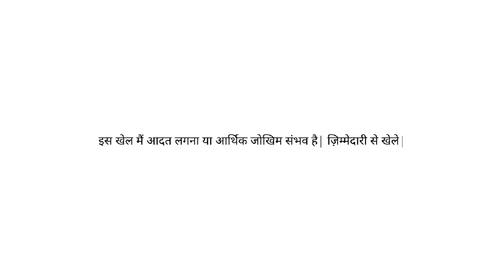ଏତେ ସୁନ୍ଦର୍ ଖାଇବା ଥରେ ଖାଇଲେ ଭୁଲିବେନି Mutton Chiken Fish କାହାକୁବି ବାରି ପାରିବେନି😋Bhadrak Best Mutton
ଏତେ ସୁନ୍ଦର୍ ଖାଇବା ଥରେ ଖାଇଲେ ଭୁଲିବେନି Mutton Chiken Fish କାହାକୁବି ବାରି ପାରିବେନି😋